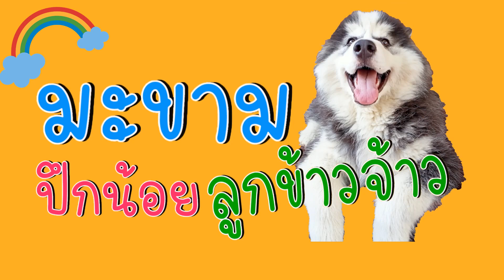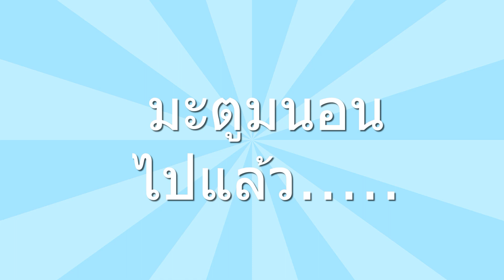มาทายดูซิไซบี้ตูม นอนวันละกี่ชั่วโมง l มะขามปึกน้อย ลูกข้าวจ้าว ep460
แม่หมิวบอกว่า สบายปานหมา ใช้ได้กับมะตูม จริงๆ